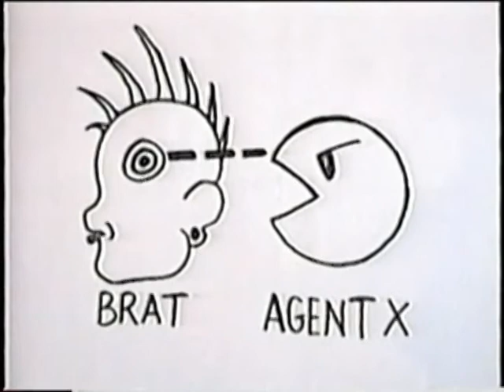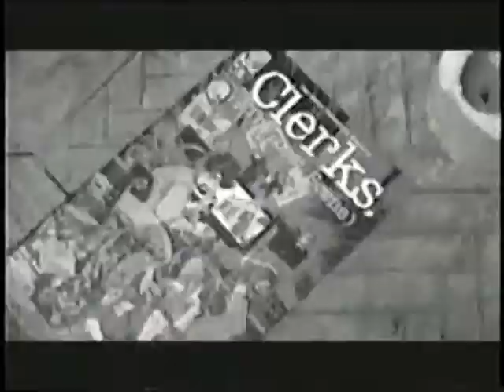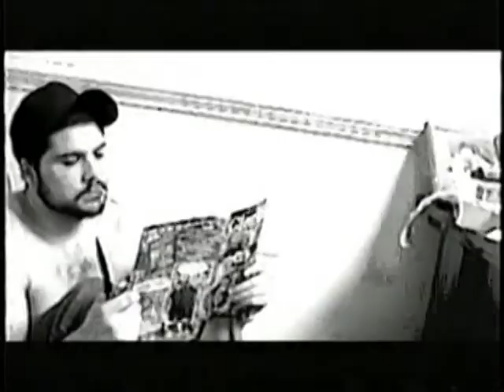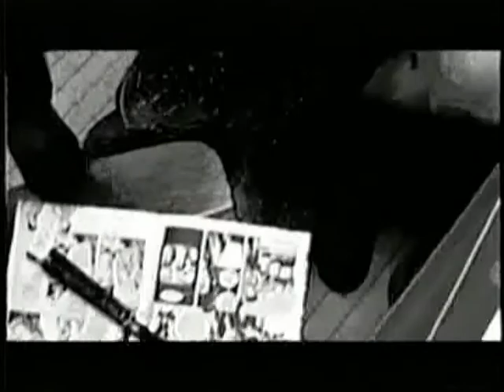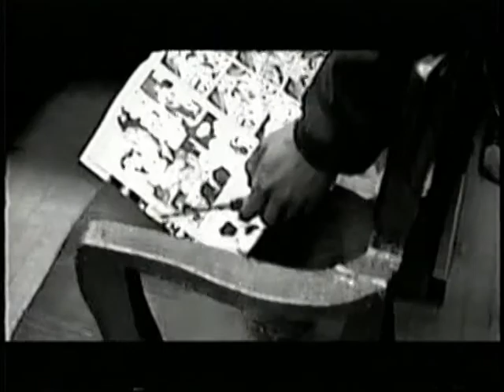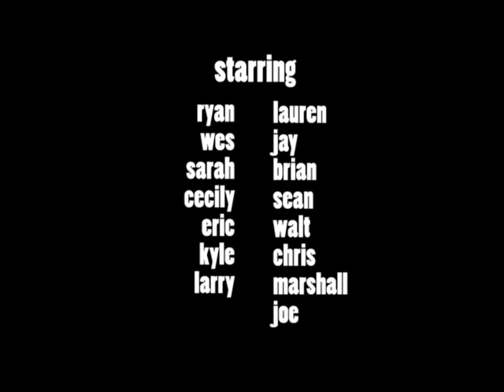Punk TV (2005)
Written, directed, filmed, and edited by Wes Allen.